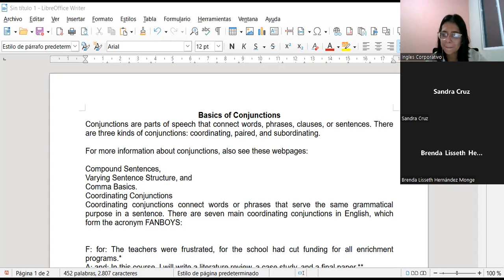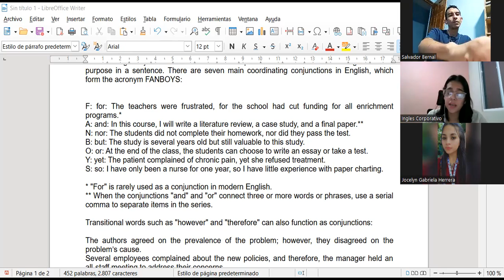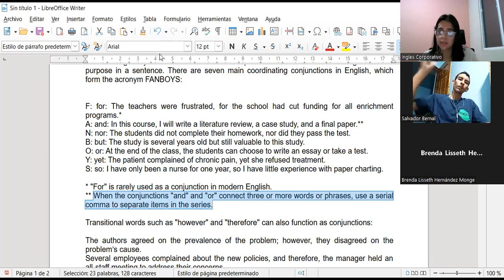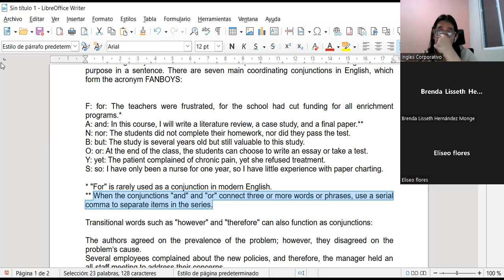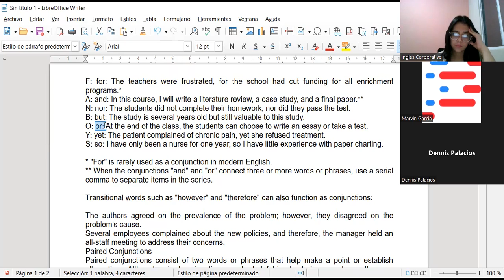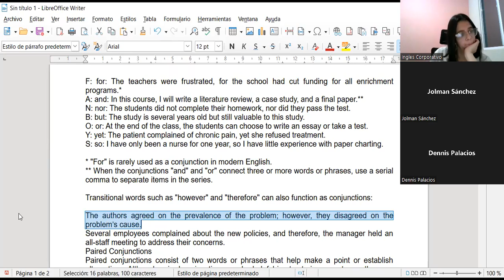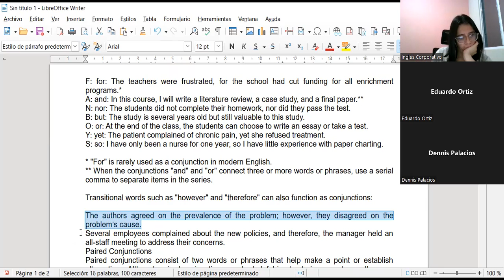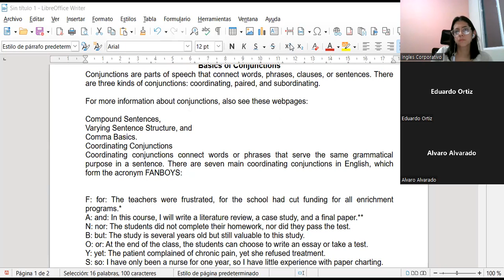Inglés Corporativo-6-9-2022-CLASS 2-WRITING ACTIVITY-CONJUNCTIONS-PI3-01-8-9-PM-09-22